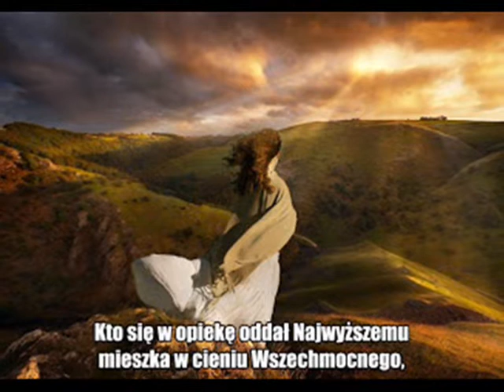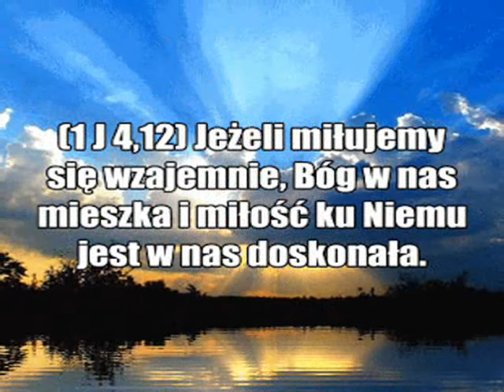Panie jak liczne są Twoje dzieła